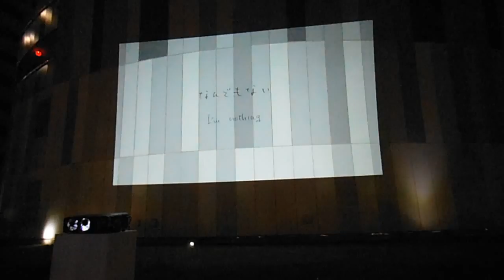DSCF2304横浜ガスライトフェスティバル2013マリンタワーで映像投影